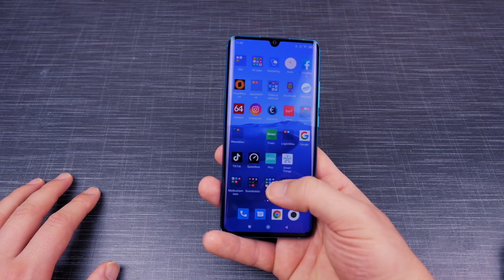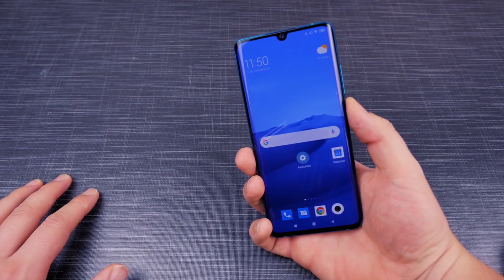Xiaomi Mi Note 10 unboxing - 108MP kamera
Xiaomi MI Note 10 on siinä mielessä mielenkiintoinen älypuhelin, että kamerana hyrrää 108 megapikselin laitos. Laitteen Hinta on tammikuussa 2020 549€. Tämän unboxingin aikana koitetaan hiukan ottaa selvää, että onko noista megapikseleistä oikeasti hyötyä vai ei. Laitteen on Tekniikkaluolan testiin toimittanut DNA.

Xiaomi MI Note 10 speksit:
Snapdragon 730G
6Gt RAM
128Gt tallennustilaa
108+12+20+5+2 MP:n viitoiskamera.
32MP etukamera
5260 mAh akku

Muista Tekniikkaluola myös muissa somekanavissa!